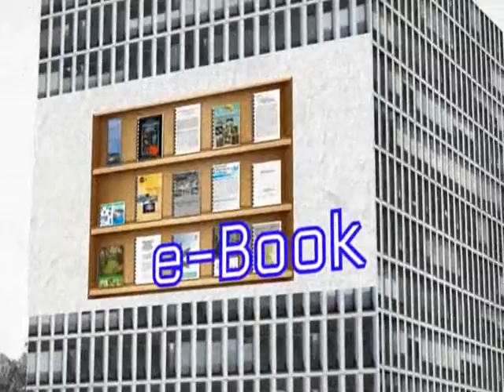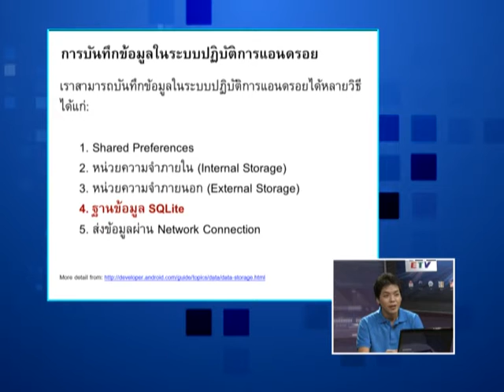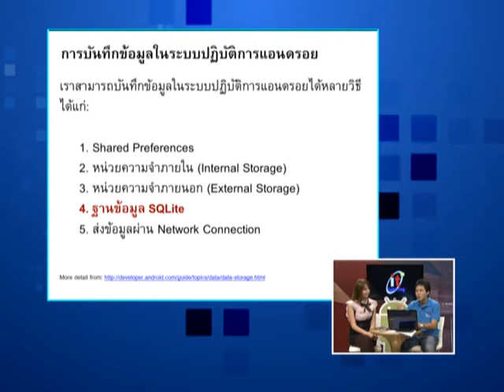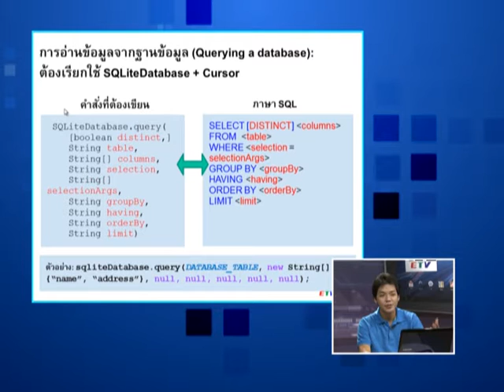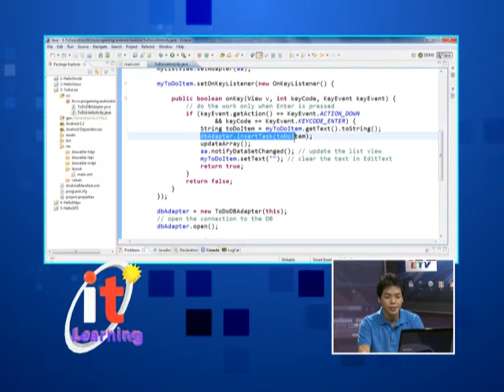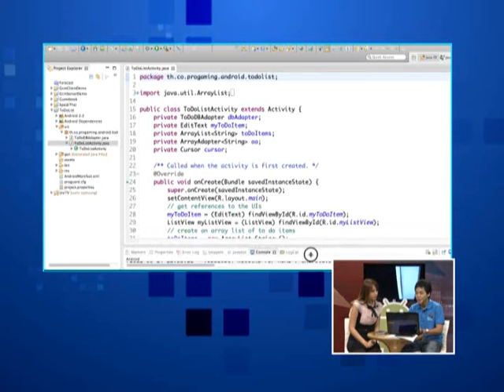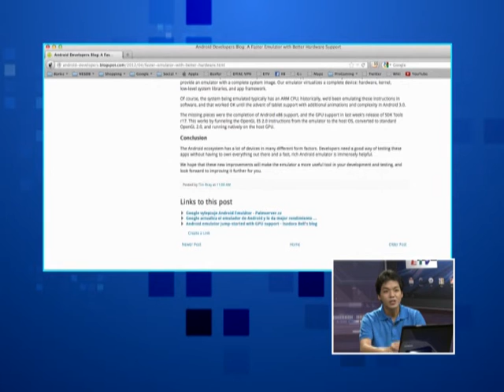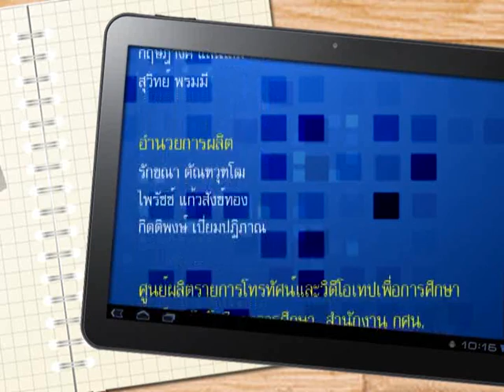IT Learning ตอนที่3 Database Connections